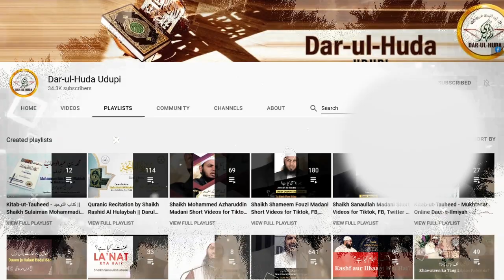Farishte gharon me kyun nahi aate? - Shaikh Imran Ahmed Salafi - Hijab - Darul Huda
(19) Farishte gharon me kyun nahi aate? -  Khawateen ke Masail - Quran aur Ahadees ke Roshni me
Speaker : Shaikh Imran Ahmed Taifi - Shaikh Nooruddin Umeri

 Hijab is obligatory for all Muslim women who have reached the age of puberty. This general obligation is indicated by the verse in which Allah says: “O Prophet! Tell your wives and your daughters and the women of the believers to draw their cloaks (veils) all over their bodies (i.e. screen themselves completely except the eyes or one eye to see the way). That will be better, that they should be known (as free respectable women) so as not to be annoyed. And Allaah is Ever Oft‑Forgiving, Most Merciful” Surah al-Ahzaab 33:59

‘Aa’ishah (may Allaah be pleased with her) said: “May Allaah have mercy on the first Muhaajir women. When Allaah revealed the words ‘and to draw their veils all over Juyoobihinna (i.e. their bodies, faces, necks and bosoms)’ Surah al-Noor 24:31 they tore their aprons and covered their faces (akhtamarna) with them.” Narrated by al-Bukhaari, 4480; Abu Dawood, 4102

What is meant by akhtamarna is covering the face, as al-Haafiz Ibn Hajar stated in al-Fath, 8-490.

It was narrated that Umm Salamah said: When the words ‘draw their cloaks (veils) all over their bodies’ were revealed, the women of the Ansaar went out as if there were crows on their heads because of the way they covered themselves. Abu Dawood, 4101; classed as saheeh by Shaykh al-Albaani in Saheeh Abu Dawood.

Undoubtedly many of the women of the Muhaajireen and Ansaar were known to be blessed with beauty, but no one thought that this ruling applied only to them and not to others.

These ahaadeeth show that the women of the Muhaajireen and Ansaar obeyed the command to cover their faces and they did not understand the command as applying only to those who were beautiful.

The scholars have explained that this ruling is general in meaning and applies to all women.

In his commentary on the verse ‘draw their cloaks (veils) all over their bodies’, al-Jassaas al-Hanafi (may Allaah have mercy on him) said:

This verse indicates that young women are commanded to cover their faces in front of strangers (non-mahram men) and to be modest when they go out lest people with suspicious minds raise their hopes when they see them. Ahkaam al-Qur’aan, 5/245

 The Arabic word “Hijab” literally means veil, screen, curtain or cover.

U V Radiation of the Sun and Skin Cancer

Medical experts have always warned us against the damaging effects of the suns’ harmful rays, particularly the ultraviolet (UV) radiation. The UV rays from sunlight penetrate the atmosphere and are responsible for causing many health conditions such as premature skin aging, eye damage (including cataracts), and skin cancers. They also suppress the immune system, thus, reducing the ability to fight off diseases and other maladies(problems).

A leading medical magazine has brought to attention and increasing problem of “melanoma”, a deadliest form of skin cancer that arises due to long term exposure to direct sunlight. It is highly prevalent amongst women, mainly because the dress sense that they usually adopted means that large parts of their bodies are uncovered and thus, exposed to the harmful effects of UV radiation.  The legs are the most common part of the body that is largely afflicted by this disease, mainly because of the short length skirts that women commonly wear.

As UV rays can penetrate through clouds, fabric and glass, wearing transparent clothing will not provide sufficient protection from this type of cancer.

Medical experts recommend people to cover up with loose-fitting clothing, especially those made with tightly woven fabrics as they provide a greater barrier between the skin and the sun. Bright or dark-coloured clothing tend to reflect more UV radiation than pastel coloured clothing and bleached cottons.

Effects of Hot Weather

Spending long hours in hot weather without sufficient protection can be damaging to health, particularly, the brain. Long term exposure to heat can deplete many essential elements present in the body, namely phosphorous. Phosphorous provides strength to bones and teeth and is potent in performing essential activities for different body parts like the brain, kidneys and heart.

A leading health specialist discovered that phosphorus depletes at temperatures of 108 °F.  A human body can easily reach such temperatures when exposed to the hot sun for any length of time without sufficient protection. Frequent and long term exposure to such temperatures can result in overheating of the head that increases the risk of irreversible brain damage and memory loss.